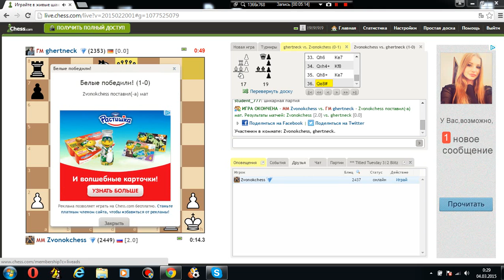Блиц с мастером. №5. Немецкий Гроссмейстер!